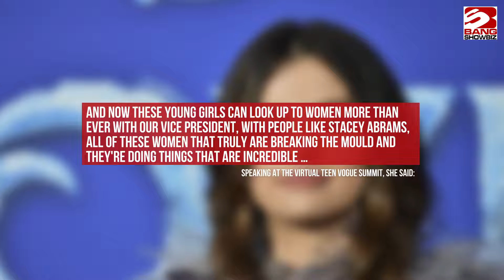Selena Gomez wants to see more 'men championing women'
The 28-year-old singer and actress has said she loves how “supportive” women can be toward one another, but is desperate to see more men helping to “lift up” the women in their lives.
Speaking at the virtual Teen Vogue Summit, she said: "I love how supportive women can be of other women and lift each other up. And now these young girls can look up to women more than ever with our vice president, with people like Stacey Abrams, all of these women that truly are breaking the mould and they're doing things that are incredible … If anything, I would love to see men championing women more. I’m believing that this place of all these women just supporting each other is great, but we also need some support from men.”